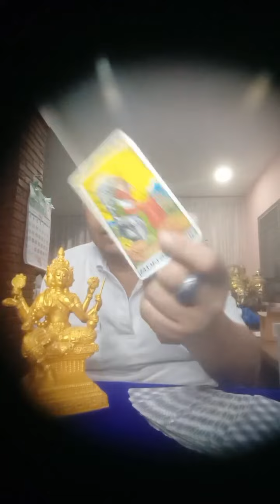รายการไลฟ์สดดูดวงสำนักอาจารย์โอ้และอาจารย์ท๊อปพยากรณ์